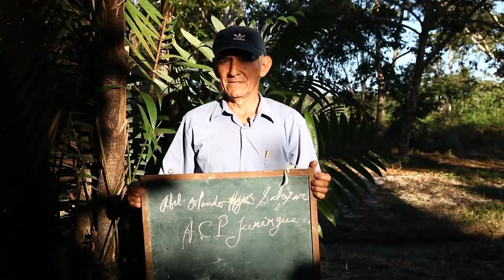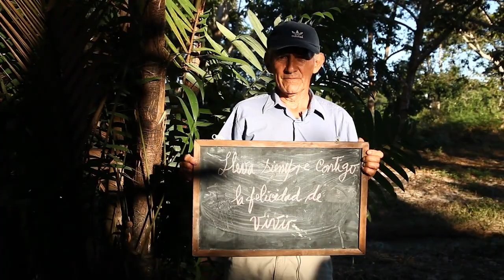AREA DE CONSERVACION JUNINGUE MOYOBAMBA. ACP, SAN MARTIN, PERÚ.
La familia Hoyos ha decidido conservar en su propiedad y tratar de que mantenga intacto ante las amenazas de invasores y cazadores, que cada vez son mas. Y se ha convertido en un refugio de flora y fauna. Video realizado por la SPDA sobre el ACP Juningue.